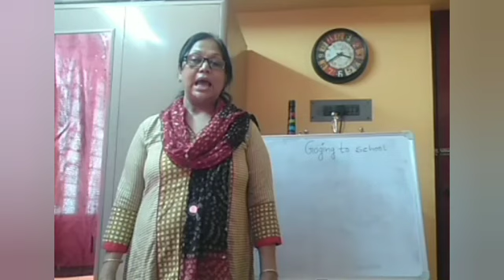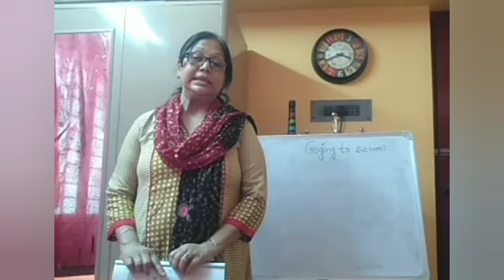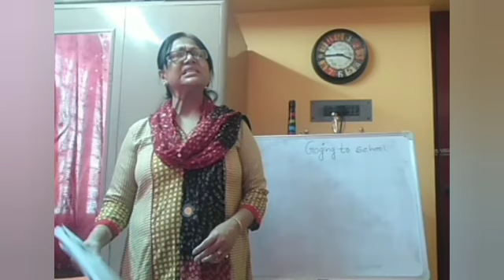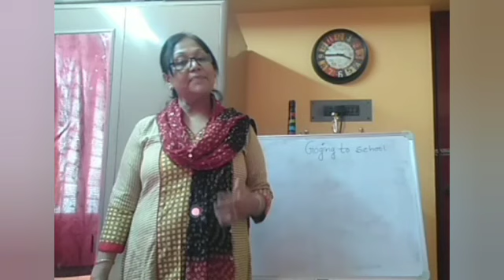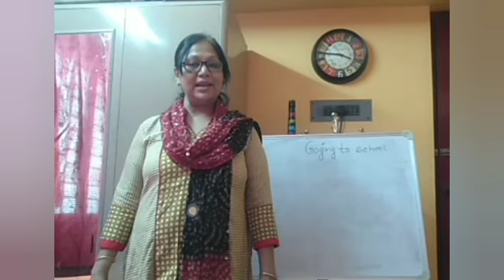Class V Evs Topic: super senses - Revision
Teacher:: Priya Banerjee